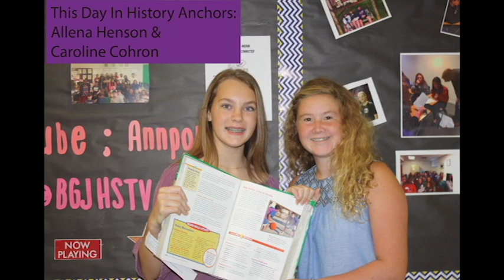BGJHS Student News Wednesday September 6, 2017